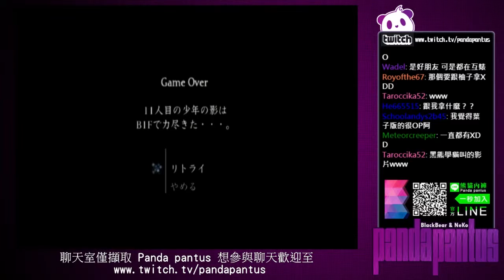【黑仔熊實況台】影子之塔 Lost in shadow Part22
最近除了我個人的實況經營之外~也跟Neko嗚喵成立了一個小小的團隊「PandaPantus」喔，也歡迎各位去觀注喔！

官方Line 請從Line的加好友搜尋ID「@wzy2588h」就有了喔！